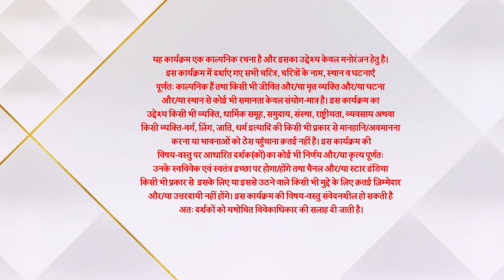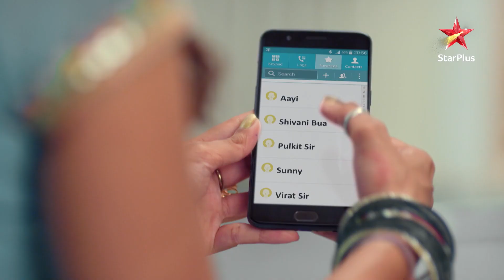गुम है किसी के प्यार में | Pulkit Kidnapped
Sai ko pata chalta hain ki Pulkit laapata hain aur woh es baat se pareshaan ho jaati hain. Tabhi, ek aparichit aadmi Pulkit ko bandhi banake rakhta hain.